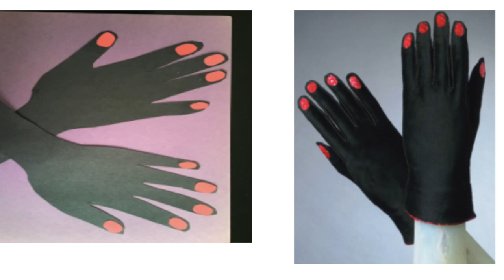HMS ART Re-Creations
Students found a famous artwork and recreated with people or things around their home!